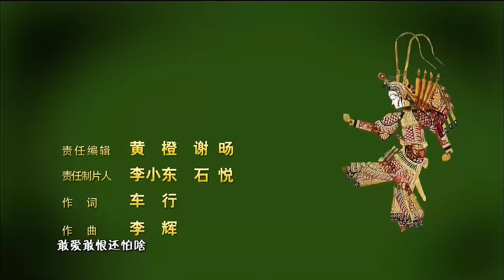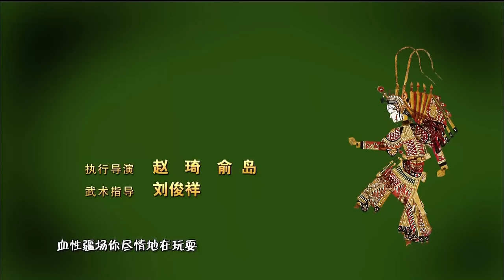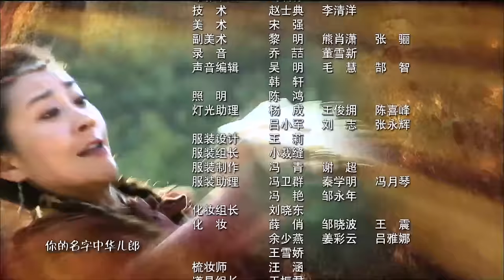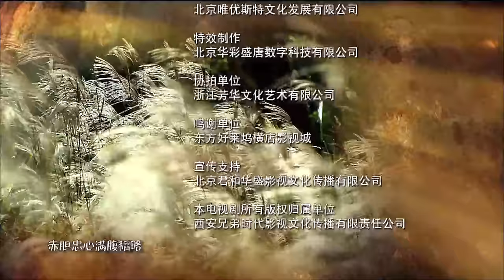[Multi-Sub]《穆桂英挂帅/Mu Guiying Takes Command》20 ：野丫头蜕变成一代巾帼英雄的成长历史💕TAG超级经典